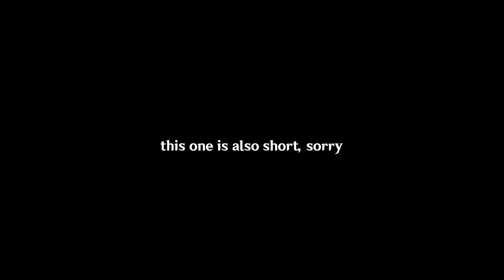more more jump reacts to shizuku hinomori! || project sekai gacha club || 4/4